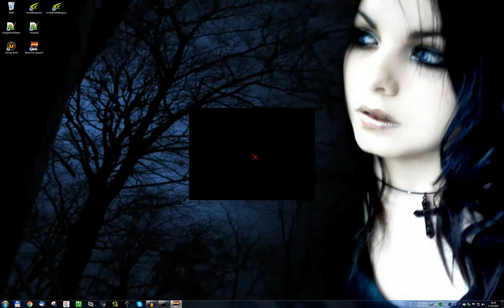[LP] Need For Speed 3 – Profi-Tournament [3/4] || Wo ist der Busch?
Let's Play zu Need For Speed 3
» Profi Tournament [3/4]

#10: Wo ist der Busch?
Ja wo isser denn der Busch? Der arme Busch der in der Ideallinie steht. Der Busch kann einem auch wirklich Leid tun xD
Mit der Rückwärtsfahrt und Nacht und diesen blöden multiplen Ebenen hab ich noch zu kämpfen die gute Linie zu finden und zu halten.

Auflösung: 2560x1600 + 8x MSAA
Grafik-Detail: Höchste/Highest, Glide Renderer (nglide)
Lenkrad: Meine G15 Tastatur! :p